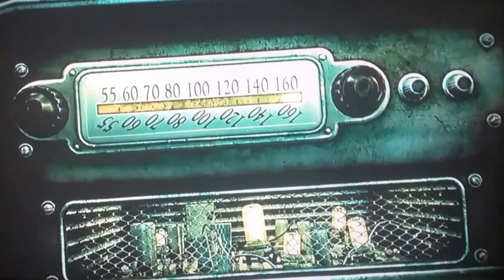FALLOUT 3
El martes, 10 de noviembre de 2015 sale a la venta Fallout4, cinco años más tarde de su última entrega, ''Fallout: New Vegas'', y siete años después de su penúltima, ''Fallout 3''. Como es mi saga favorita del mundo, a tan sólo 3 días de que salga el nuevo juego, os traigo la intro de ''Fallout 3''.